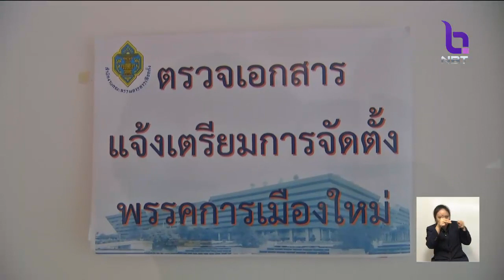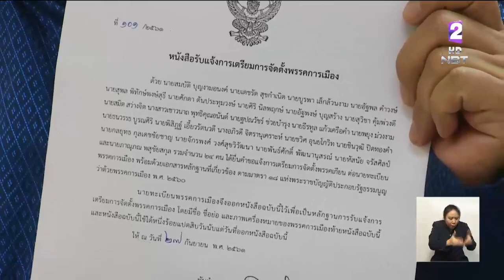บก.ลายจุด เข้ารับหนังสือจัดเตรียมตั้ง'พรรคเกียน' ระบุจะเข้าพบนายกฯขอให้ยกเลิกอายัดบัญชี